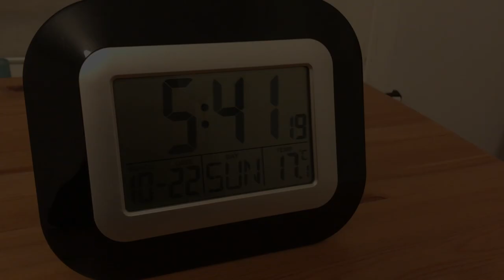Climbing Beinn An Lochan | Hiking Scotland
A windy ascent up Beinn An Lochan from a week or so ago. This is a really refreshing hike and waw! What a gale blowing. Almost crawling on our hands and knees at one stage.

Unfortunately no photos from this video. Weather conditions just didn't allow it. Too much fog, cloud, wind, rain and anything else the weather could throw at us. Interestingly, we came across some Ptarmigan birds along the way. Great to see such great wildlife almost on our doorstep.